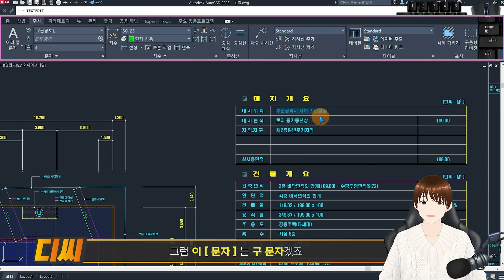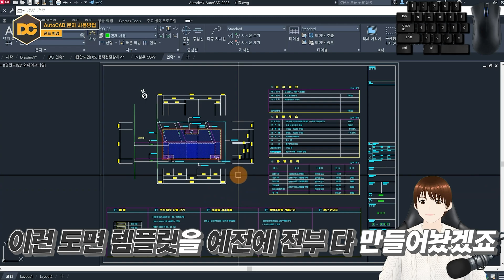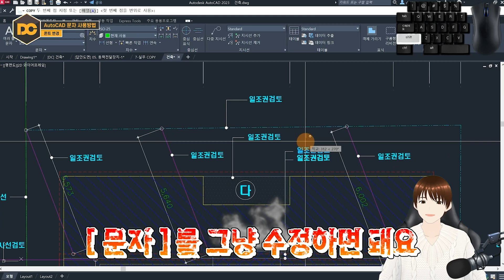캐드 설계 실무에서 신문자 사용 안 하는 이유?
⏱ CHAPTER ⏱
00:00 인트로
00:14 오토캐드 문자 종류
01:24 실무 문자 사용법
03:11 강의 마무리